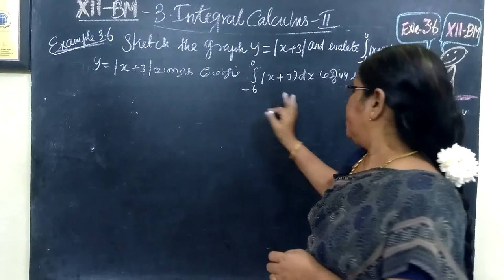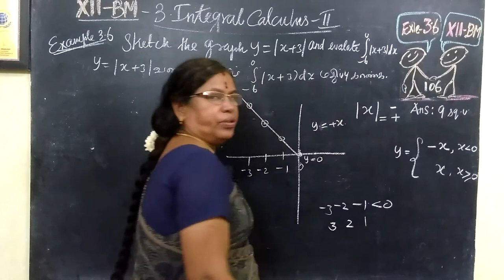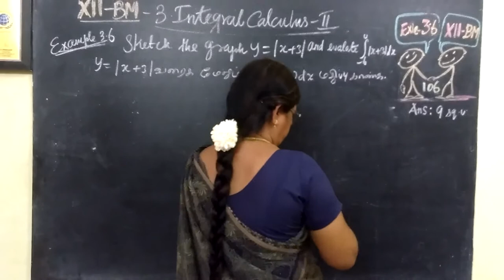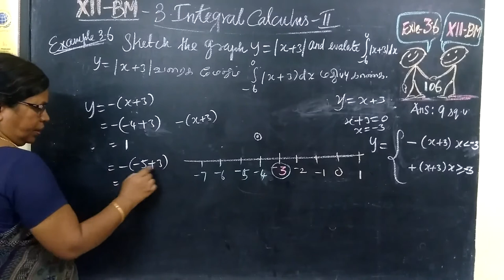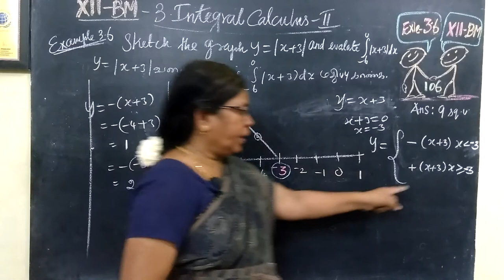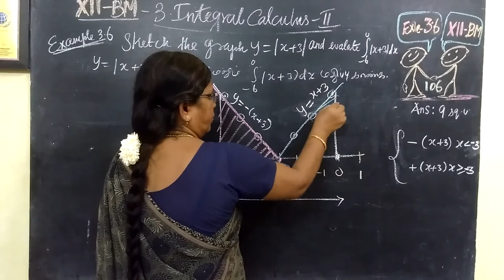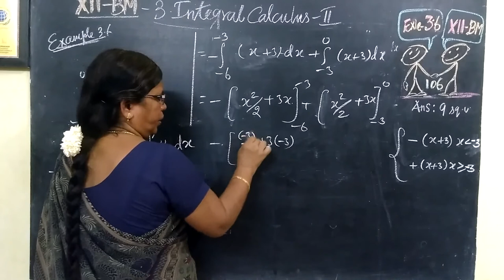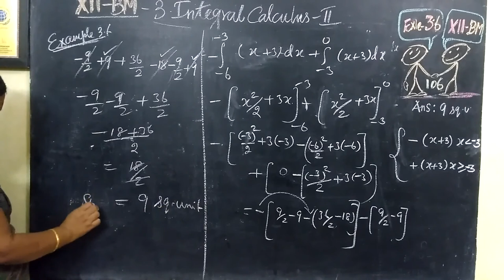12-BM_[Exle-3.16] Integral calculus-II Gomathi maths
12-BM_[Exle-3.16] Integral calculus-II Gomathi maths and english